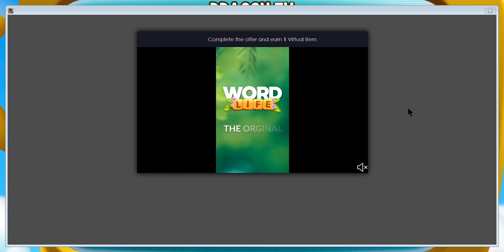Dragon City 2023 New Lands Explorer😁